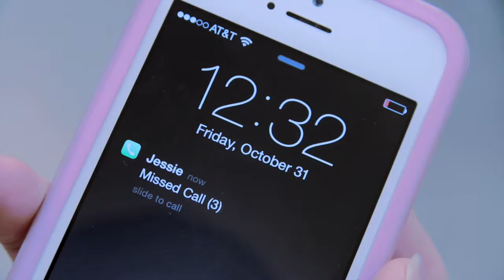Project #3 Jessie - by Xiaxia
A project work of Digital Filmmaking course - making a fictional video.

Starring: Siying Liu, Zeyu Li